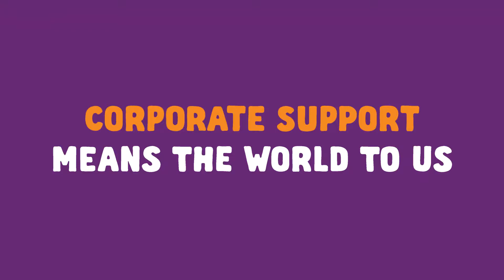IT TAKES A TRIBE!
We had lots of support over the Christmas period and we spent some quality in-car-time with Katherine from team Youi. The Youi team took on the role of food collection in the lead up to Christmas.

There are many ways to engage with Foodbank.